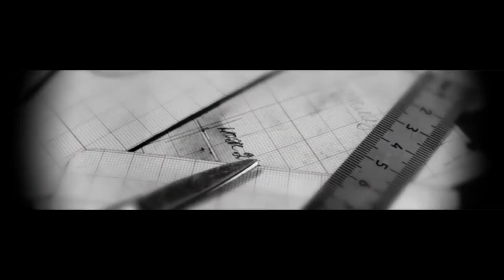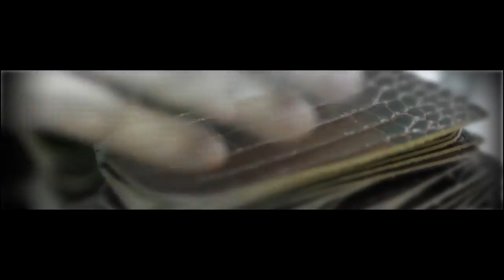Valenta Leather Pouches and Cases - Hand Crafted to Perfection - For iPhone 5 iPhone 4s iPad 3 etc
High quality Valenta cases for all latest mobile phones and tablets. Made from genuine leather and handcrafted to perfection.

Cases available for iPhone 5, iPhone 4/4s, iPad 3, iPad mini, Samsung Galaxy S3 and all latest phone and tablet models.